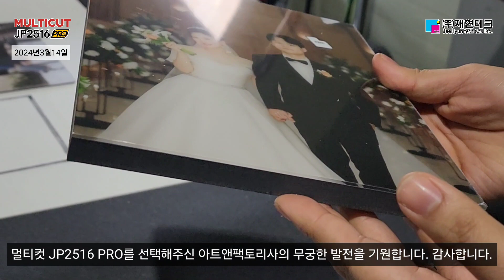내일을 위한 투자 멀티컷 JP2516 PRO 평판커팅기 경기 광주 아트앤팩토리 설치현장[]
말티컷 JP2516 PRO 평판커팅기 경기도 광주 커스텀액자 및 굿즈 제품 생산전문 아트앤팩토리사 설치 영상입니다.